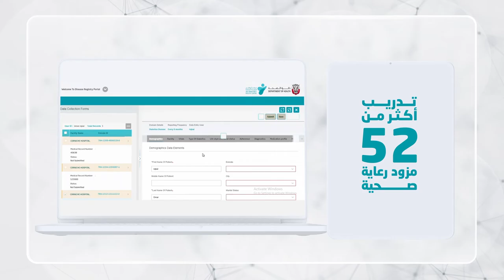المنصة الالكترونية لسجلات الأمراض - Disease Registry System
تهدف المنصة الإلكترونية لسجلات الأمراض التي أطلقها مركز أبوظبي للصحة العامة بالتعاون مع دائرة الصحة في أسبوع جيتكس للتقنية 2022 بحضور معالي عبدالله بن محمد آل حامد، رئيس دائرة الصحة  لرصد عبء الأمراض المزمنة في أبوظبي و دراسة عوامل الخطر المؤدية إلى الأمراض. كما ستقيّم تأثير برامج الوقاية والكشف المبكر الحالية بغرض التحسين المستمر.

The Disease Registry System launched by the ADPHC in cooperation with the Department of Health at GITEX Technology Week 2022 in the presence of HE Abdullah bin Mohammed Al Hamed, Head of the Department of Health, aims to monitor the burden of chronic diseases in Abu Dhabi and study the risk factors leading to diseases.  It will also assess the impact of current prevention and early detection programs for continuous improvement.